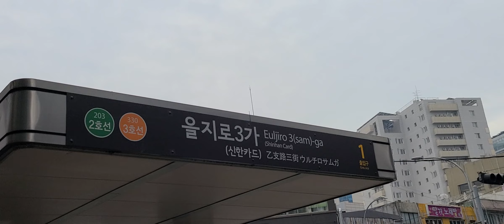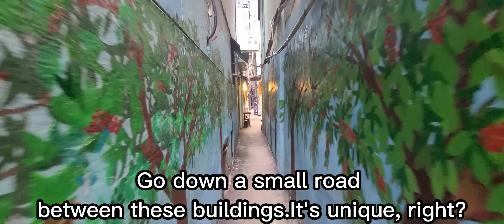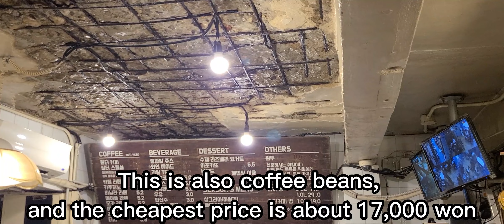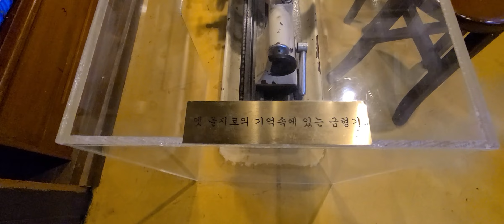커피한약방/혜민당